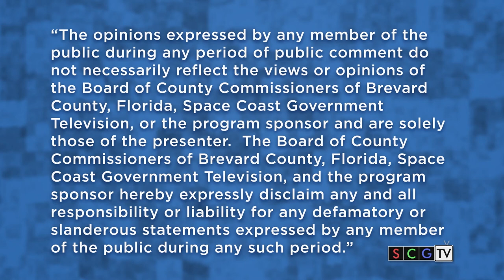04/16/20 - Brevard County Commission Special meeting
04/16/20 - Brevard County Commission Special meeting